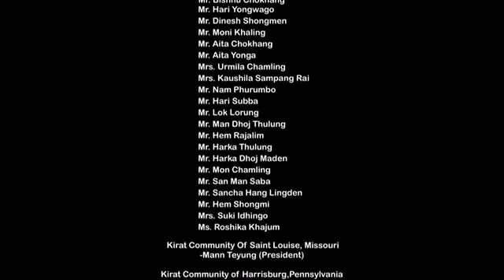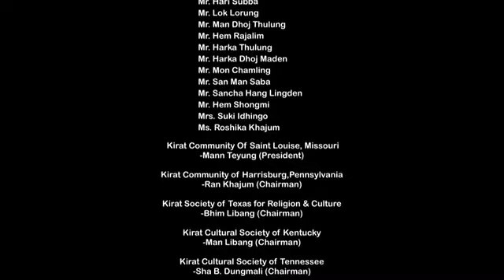3 D Video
Manghim